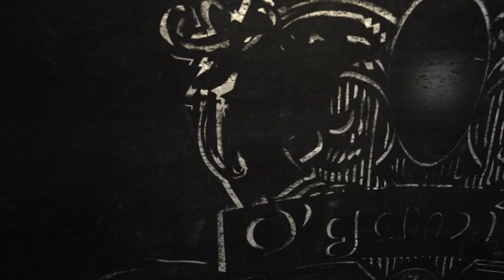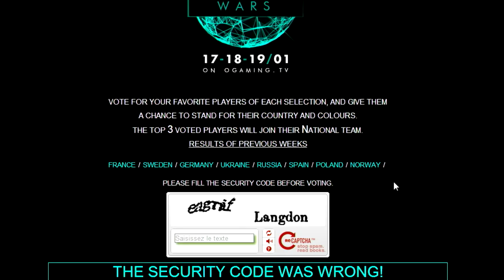[S02E14] Heart of the SWAG du 30/12/2013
Wouuaaalleeezz, émission du 30/12/2013 animée par Thud & MoMan ! Ce soir l'invité est tomve, maître protoss de l'équipe PunchLine !
Merci à Alienware et toute leur team pour leur confiance et leur amitié.